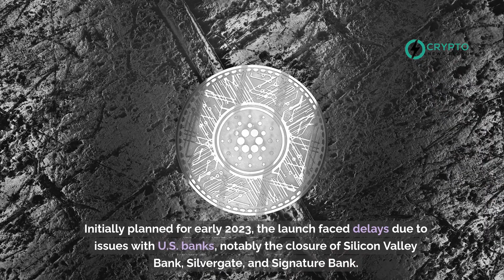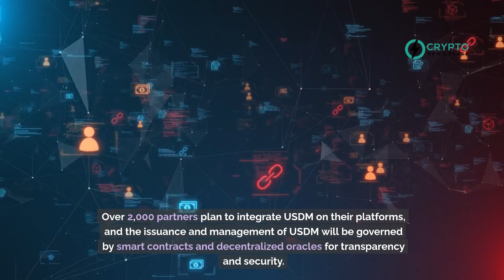USDM Launches on Cardano: New Fiat-Backed Stablecoin Enables Dollar-Based Minting and Redemption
Cardano has launched its first fully fiat-backed stablecoin, USDM, by Mehen Finance, marking a significant milestone in the $146-billion stablecoin market. Initially planned for early 2023, the launch faced delays due to issues with U.S. banks, notably the closure of Silicon Valley Bank, Silvergate, and Signature Bank. Mehen's initial banking partner, Cross River, shifted to work with Circle, causing further delays.

USDM differentiates from other Cardano-based stablecoins like DJED and iUSD by being directly backed by the U.S. dollar, allowing users to mint or redeem USDM using actual dollars. Unlike algorithmic and synthetic-based stablecoins, USDM's launch aims to provide a stable and reliable option for Cardano users.

The path to launch wasn't smooth, with Mehen releasing a white paper in November 2022 and facing banking challenges in 2023. After losing its partnership with Cross River, Mehen integrated fintech firm Plaid's services in August 2023 to facilitate USD transactions for USDM.

Mehen is now expanding its services in the UK and Europe, seeking relevant licenses. Over 2,000 partners plan to integrate USDM on their platforms, and the issuance and management of USDM will be governed by smart contracts and decentralized oracles for transparency and security. Despite entering a market dominated by giants like USDT and USDC, USDM is unique on the Cardano network as these major stablecoins are not transferable via Cardano's blockchain. The Cardano community has welcomed USDM, viewing it as a major step for decentralized finance on the platform.